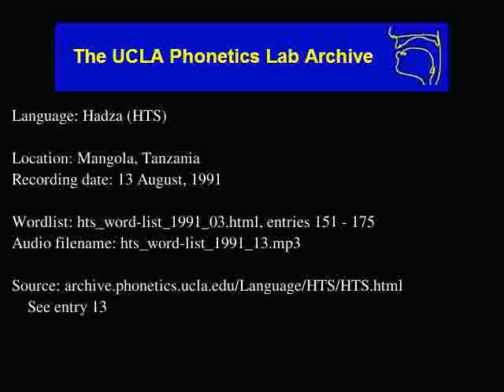Hadza audio: hts_word-list_1991_13